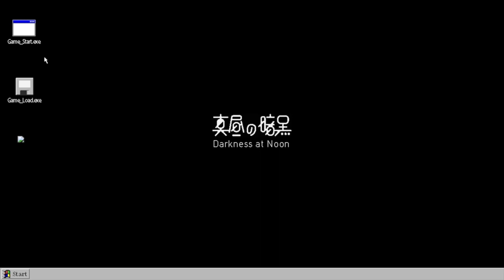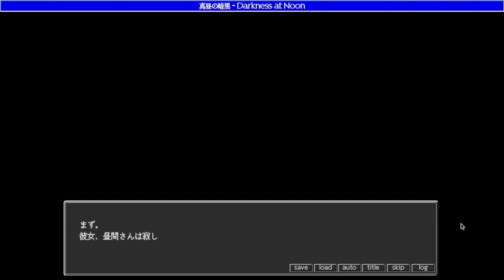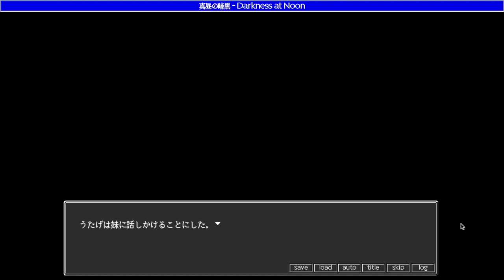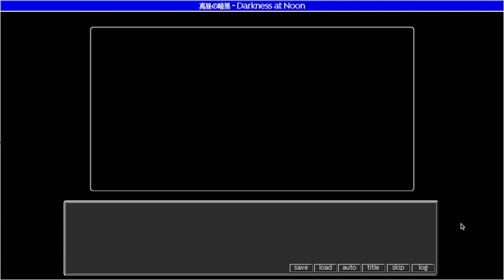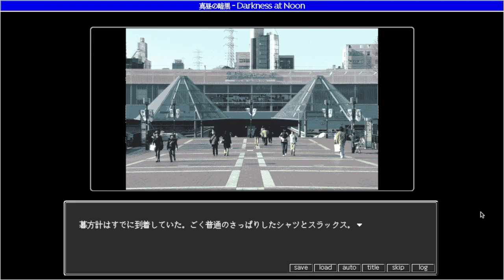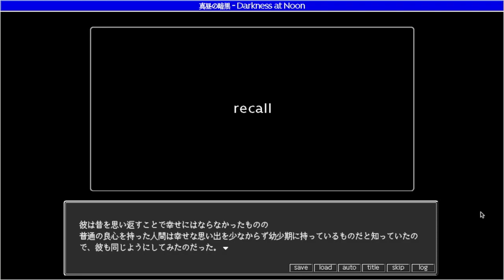【真昼の暗黒】#22 王道サスペンスを体験する【実況プレイ】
うたげがいい人だなぁ回。
計もいい人なんだけどね。
やばい面がやばすぎるからさ…(語彙力不足)

◆「ティラノゲームフェス２０１８」において、グランプリを獲得した名作◆

"このゲームには残虐な表現・性的な表現が含まれています。
15歳以下の方はプレイをお控えください。"(フリーム内ゲーム説明文より引用)
ということですので、視聴の際はご注意願います。

本ゲームはフリーゲームであり、かつブラウザでもプレイできます。お手軽ですね。